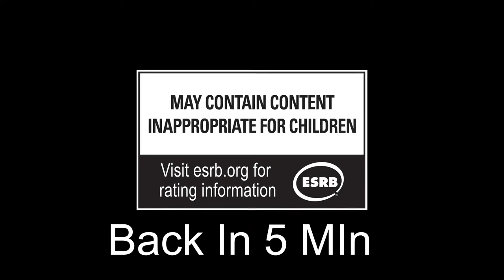Young Kratos Playing God Of War 2018 Round 1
My Channel Got Monetize And Got Join Button Thank You Everyone.

God of War[b] is an action-adventure hack and slash video game developed by Santa Monica Studio and published by Sony Interactive Entertainment . It was released worldwide on April 20, 2018, for the PlayStation 4 with a Microsoft Windows version released on January 14, 2022. The game is the eighth installment in the God of War series, the eighth chronologically, and the sequel to 2010's God of War III.
Unlike previous games, which were loosely based on Greek mythology, this installment is loosely inspired by Norse mythology, with the majority of it set in ancient Scandinavia in the realm of Midgard. For the first time in the series, there are two protagonists: Kratos, the former Greek God of War who remains the only playable character, and his young son, Atreus. Following the death of Kratos second wife, and Atreus' mother, they journey to fulfill her request that her ashes be spread at the highest peak of the nine realms.
Plot
Many years after defeating the Olympian gods, Kratos now lives with his son Atreus in the realm of Midgard. After cremating the body of his wife, Faye, Kratos is confronted by a stranger with godly powers and strength. The two battle and Kratos seemingly kills the stranger, after which Kratos and Atreus begin their journey to honor Faye's last wish: to scatter her ashes at the highest peak in the nine realms.
Reaching the Lake of the Nine, the pair encounter the friendly World Serpent, Jörmungandr, the last remaining Giant. Continuing on their journey, they find their path blocked by impenetrable black mist, the Witch of the Woods appears and instructs them to use the Bifröst to travel to Alfheim and secure its Light to extinguish the mist. Successful, they reach Midgard's peak and overhear a conversation between the stranger who had previously attacked them revealed to be Baldur, son of Odin—and the imprisoned Mímir. After they leave, Kratos and Atreus confront Mímir, who reveals that the highest peak is in Jötunheim, but the Giants have blocked travel there to keep out Odin and Thor. Knowing of another passage, Mímir instructs Kratos to behead him and have his head revived by the Witch of the Woods, whom upon resurrection, he reveals to be the god Freya.
In search of components to open Jötunheim's portal, Kratos, Atreus, and Mímir are attacked by Baldur's nephews, Magni and Modi. After Kratos kills Magni, Modi flees but later ambushes the trio. Kratos fends him off, but Atreus collapses, overcome by illness, due to the contradiction of a god believing himself to be mortal.
Atreus makes amends with Kratos, and they learn of Freya and Baldur's familial relationship as well as the immortality spell that she cast on him. Returning to Midgard, Mímir realizes there is another way to reach Jötunheim, but he needs his missing eye. After obtaining it from Jörmungandr's belly–who had inadvertently eaten it along with a statue of Thor they are attacked by Baldur once more, but Freya intervenes. During the fight, Baldur is pierced by Atreus's mistletoe arrow.

God of War Ragnarök is an upcoming action-adventure game developed by Santa Monica Studio and will be published by Sony Interactive Entertainment . It is scheduled to be released worldwide on November 9, 2022, for the PlayStation 4 (PS4) and PlayStation 5 (PS5). It will be the ninth installment in the God of War series, the ninth chronologically, and the sequel to 2018's God of War. Loosely based on Norse mythology, the game will be set in ancient Scandinavia and feature series protagonists Kratos and his teenage son Atreus. Serving as the finale to the Norse era of the series, the game will cover Ragnarök, a series of events that bring about the end of days, and depicts the deaths of some of the Norse gods, which was foretold to happen in the previous game after Kratos killed the Æsir god Baldur.